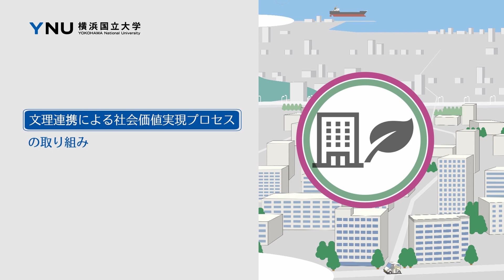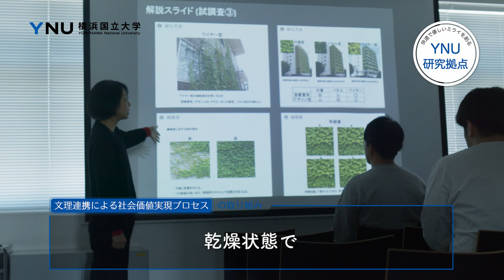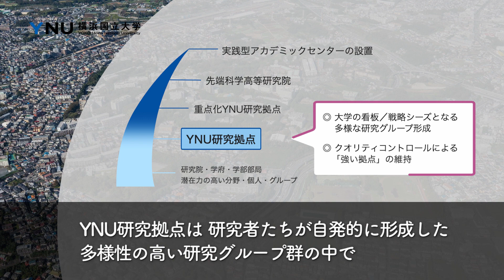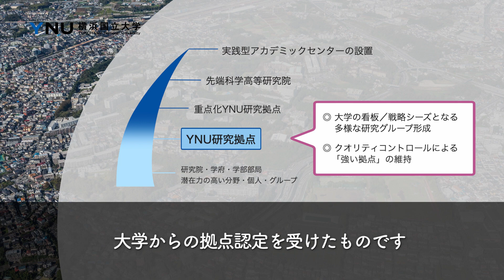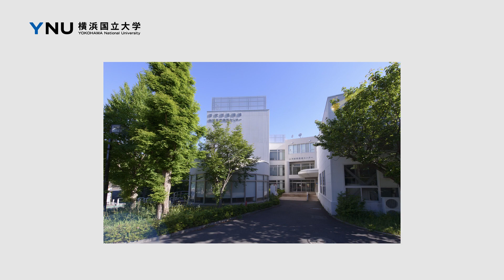文理連携による社会価値実現プロセス研究拠点紹介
優れた先端技術を社会に広く普及・浸透させるためには研究開発そのもの以外のマネジメントが必要という視座に立脚し、経営学を中心とする社会科学者と、実際に技術を開発している自然科学研究者とが協力して、イノベーションの社会への普及ダイナミズムの研究を進める「文理連携による社会価値実現プロセス研究拠点」の紹介動画です。

〇文理連携による社会価値実現プロセス研究拠点

〇産学連携パートナー・発掘ガイド「横浜国立大学 研究者ナビ」